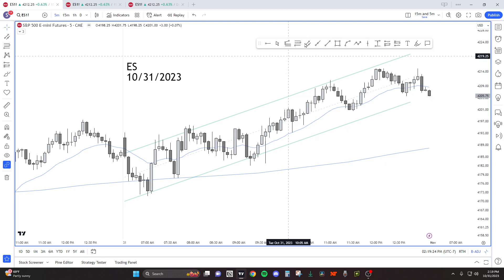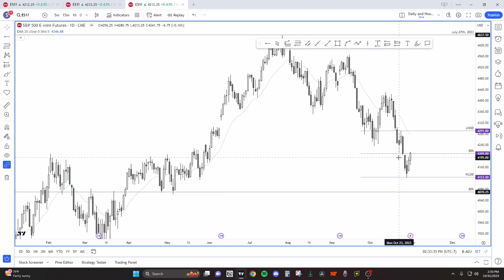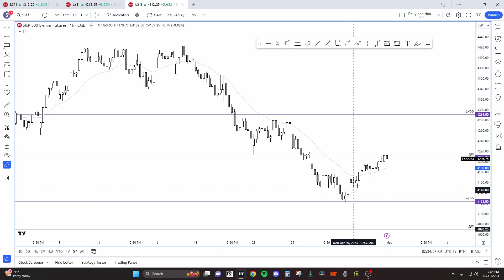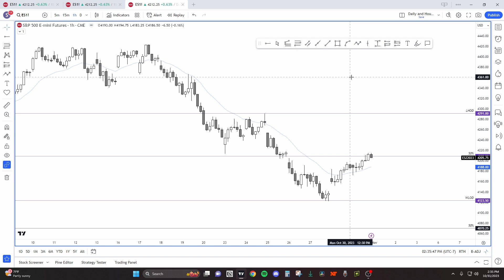Bulls clear the Weekly 50% Level | October 31st, 2023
I study Al Brook's methods of price action. These are my views of the market and not financial decisions.